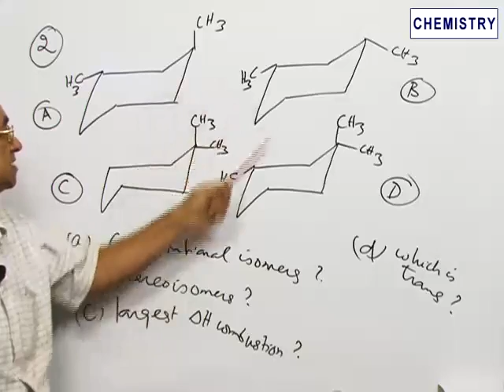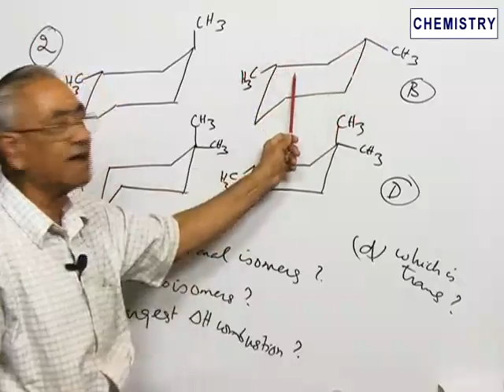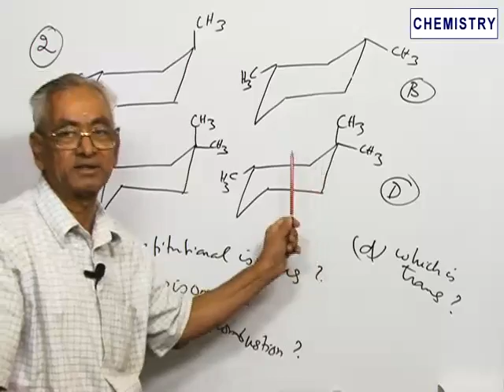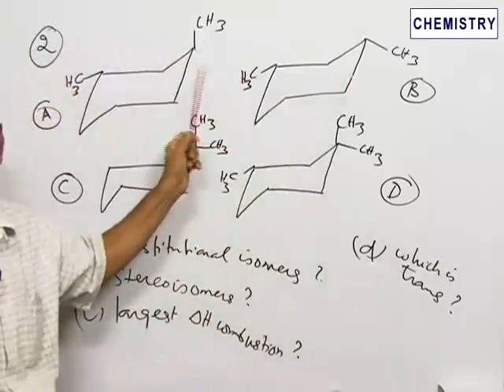Solved problem of Hydrocarbons based on new JEE Pattern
Multiple choice question, Solved problem of topic Hydrocarbons of subject chemistry based on new JEE Pattern.